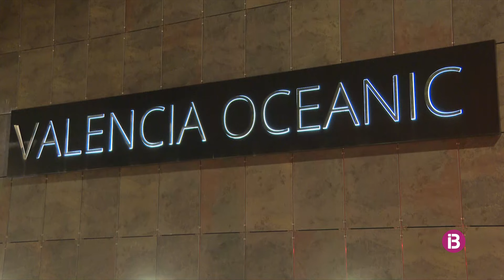Tècnics de Capitania Marítima inspeccionaran el vaixell incendiat